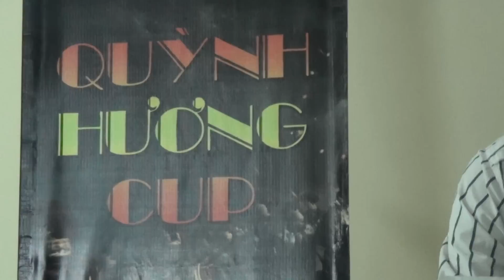[AOE SV 2013 - Quỳnh Hương Cup] Bốc thăm chia bảng 1